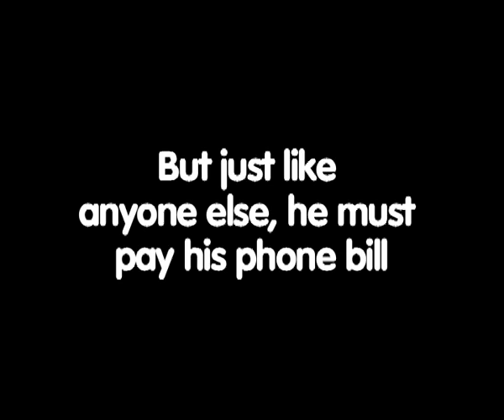Montreux Jazz Chic Promenade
Musicians come to Montreux Riviera from all over the world. Thes are some of the musicians and technicians from the group Chic. This little movie stars Gerardo Velez, who has played with Jimmi Hendrix at woodstock, Spyro Gyra, and Chic. cuckoocom.com